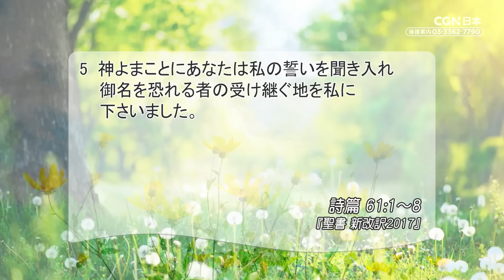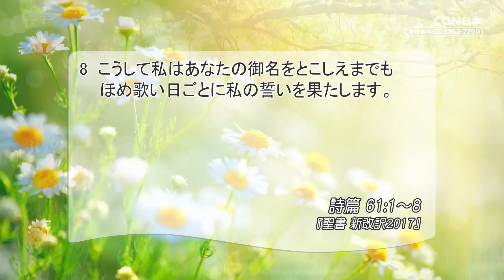[リビングライフ]心が衰え果てるとき、地の果てから叫ぶ祈り／詩篇｜朝澤義人牧師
⛪救世軍本営 青少年部長｜朝澤義人牧師